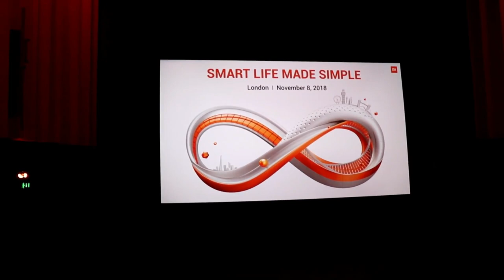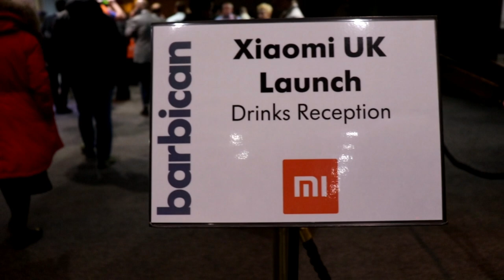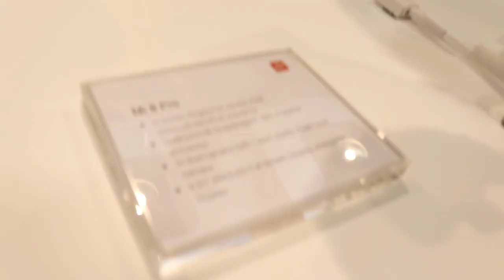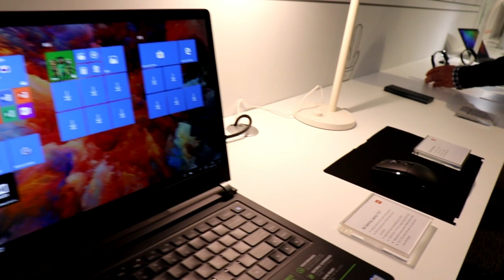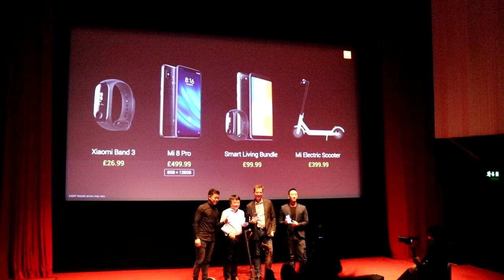Xiaomi UK Product Launch in London!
I was very lucky to be invited for the Official Xiaomi product launch here in the UK on the 8th of November which was attended by their official brand partners here in the UK, Media, Social Media Influencers and of course, the Mi Fans like myself!

If you would like to find out more of these amazing Xiaomi products, Log on to the Xiaomi UK

Alternatively, you can also check some of their products here:

Mi 8 Pro phone on Amazon
Mi 8 phone on Amazon
Mi 8 Lite phone on Amazon
Mi Band 3 watch on Amazon
Amazfit Bip Smartwatch on Amazon
Mi Powerbank 2 on Amazon
Mi Smart scale on Amazon

You can also check my Blog page: GlobetrotterG.com

Opening credits- Outside by Ikson
Vlog music background - Candyland by Tobu